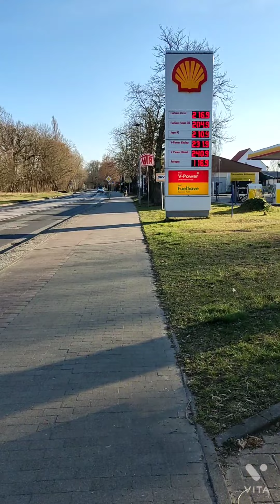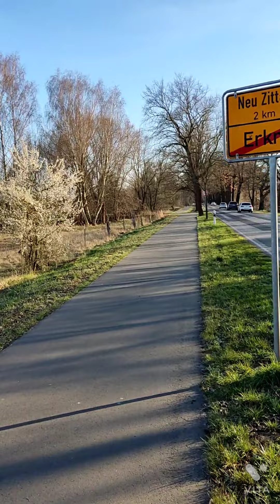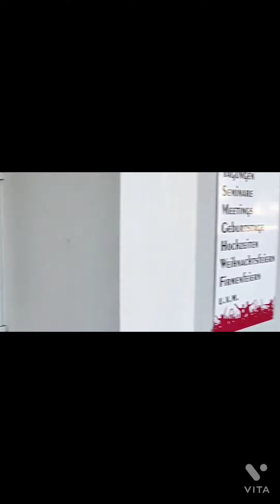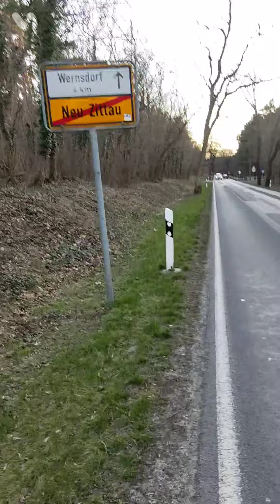World after Putin (3/4)